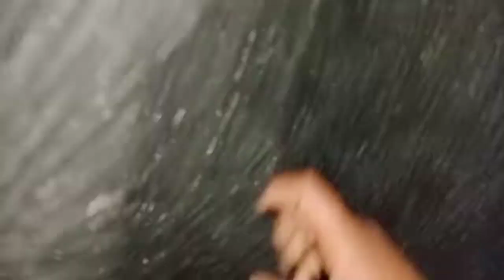PART~6(L/XL)Size Gents Sweater Sewing || आदमियों के स्वेटर कि सिलाई कैसे करें #173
hello friends aaj mein aap ko ek full baju gents sweater step by step bata rhi hu aaj iss sweater ki part 6 hai aaj iss video me mein aapko sweater ki silai kaise krni hai woh bata rhi hu agar aapko iss sweater ke regarding kuch v question ho to aap comments box mein comment krke punch sakte hai.

PART~6(L/XL)Size Gents Sweater Sewing || आदमियों के स्वेटर कि चिलाई केसै करें #173

single colour sweater design
latest boys sweater
gents sweater
one colour sweater design
ek rang ka sweater design
single colour knitting pattern
single colour new knitting pattern
latest single colour sweater design 2022
gents sweater ke design
binai design

single colour knitting design || latest knitting video || बुनाई डिजाइन वीडियो || A very beautiful design for you in easy hindi knitting || Hindi knitting pattern || Tanju knitting ||